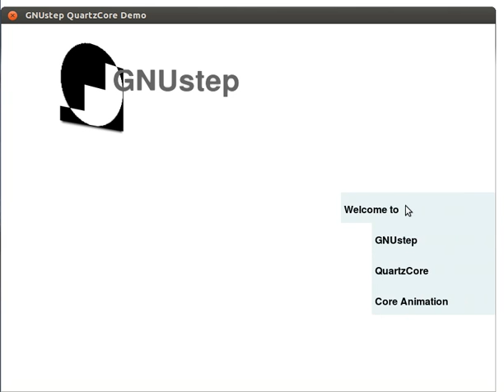GNUstep QuartzCore: QuartzCoreDemo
Video recording of the state of the project as shipped on Aug20 deadline for Google Summer of Code 2012.
Video is the QuartzCoreDemo app, shipping in the "Demo" subdirectory of the Subversion repository root for this project.

It's a mostly non-interactive demo featuring some animations, including a demo of animation of 3D transforms that Core Animation supports. Interactivity is a bit of a hack, but with an additional layer above it, one could have a modern animated slick user interface usable under GNUstep. One could also develop a presentation tool, animation tool, and perhaps even an image editing tool with support for layers.